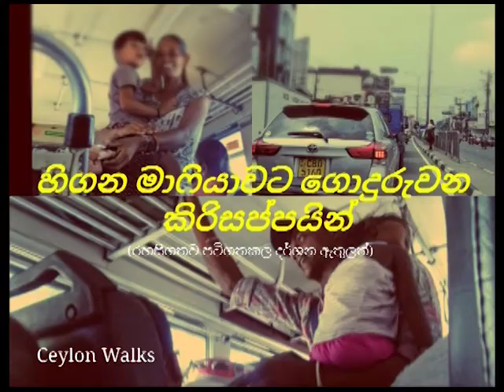හිගන මාෆියාවට ගොදුරුවන කිරිසප්පයින්.......... - Babies who fall victim to the begging mafia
Babies who fall victim to the begging mafia in colombo